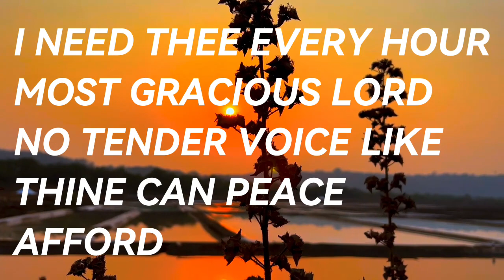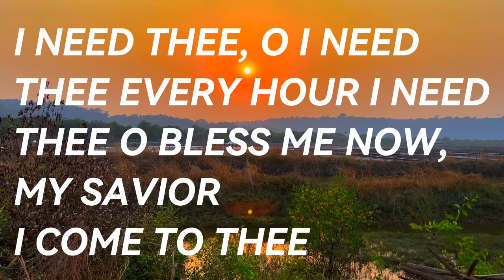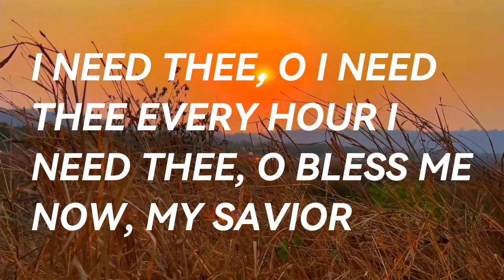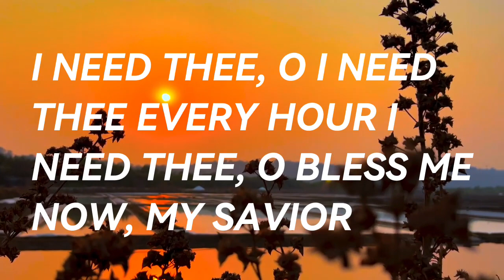I Need Thee Every Hour: Piano With Lyrics - Daily Worship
Daily Worship